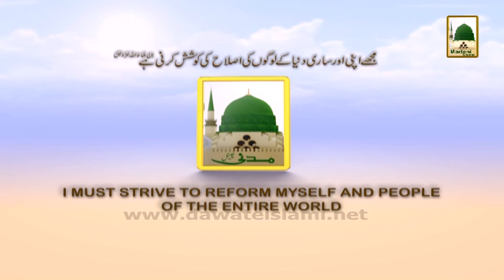Watch Faizan e Riyaz us Saliheen Ep#10 Saturday 12pm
Mufti e Dawateislami Mufti Qasim Attari Deliver very Informately Islamic Speech in on of the Famous Program of Madani Channel Namely: "Faizan e Riyaz ul Saliheen".